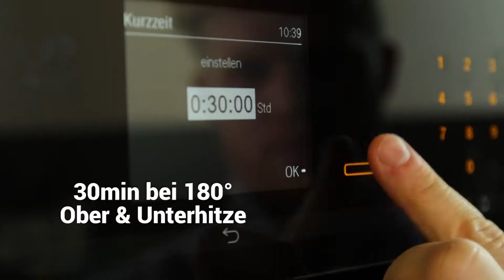Apfelstrudel selbst gemacht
Julian Kutos zeigt euch wie einfach ihr den Strudelteig selber macht.